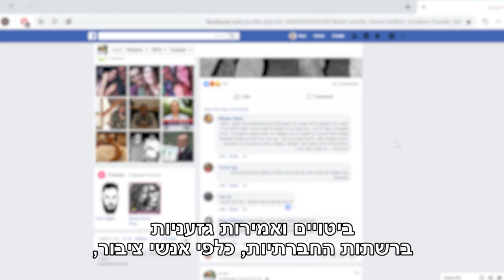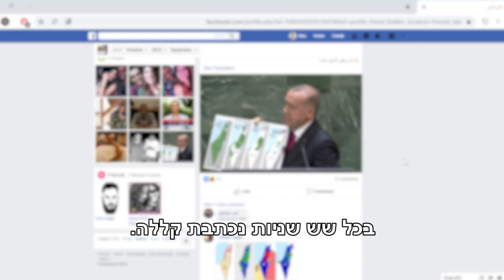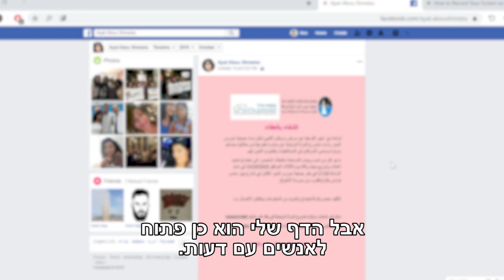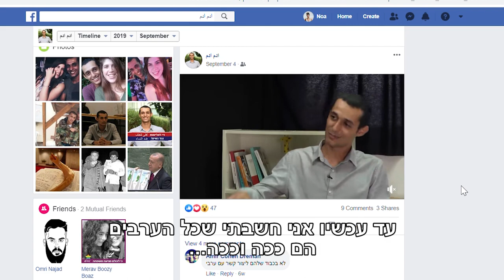אלימות ברשת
לפי דו"ח השנאה של קרן ברל כצנלסון, בשנת 2017 נכתבו יותר מ- 5 מיליון ביטויים ואמירות גזעניות ברשתות החברתיות כלפי אנשי ציבור, אנשי תקשורת ומוסדות שלטון. בכל 6 שניות נכתבת קללה. פעילים ברשתות החברתיות מספרים על החוויות והתחושות שלהם, ומה גורם להם להמשיך בפעילות גם כשהם מקבלים תגובות עוינת.
כתבה זו היא חלק מתוצרים שהפיקו משתתפי/ות תוכנית הכשרה לעיתונאים/ות, בהנחיה וליווי של הטלוויזיה החברתית ומדרשת אדם. להרשמה למחזור הבא של התוכנית שיחל ברבעון הראשון של 2020